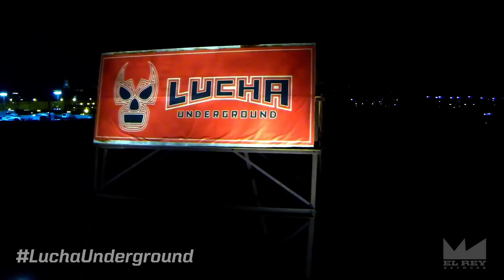Previously on Lucha Underground: Episode 116 - Eye For An Eye